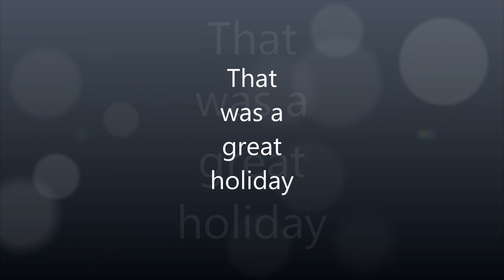Gambia 2013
Holiday in The Gambia